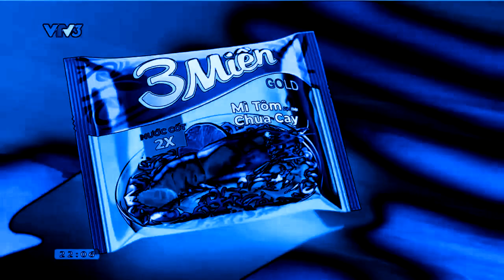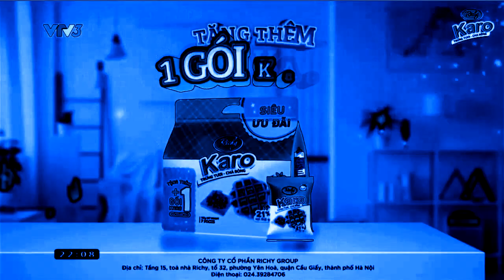(REQUESTED) Vietnamese Commercial Logos (PART 27) in Phased Effect 36.0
Requested by: @XaKa586py